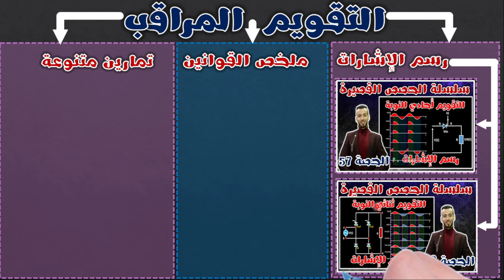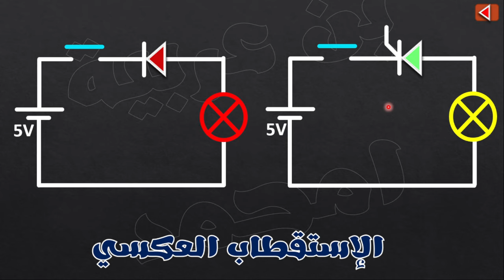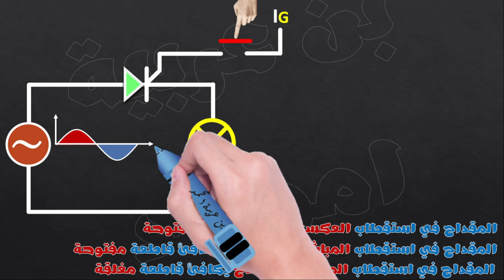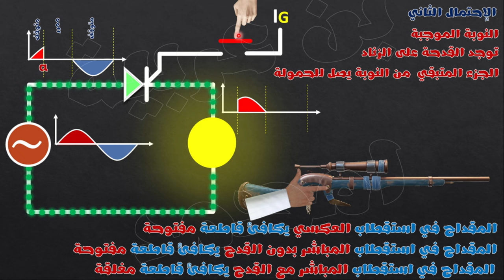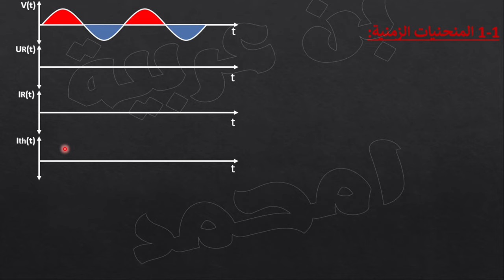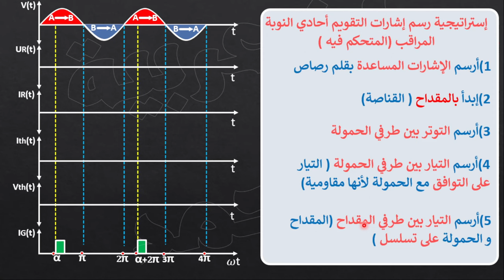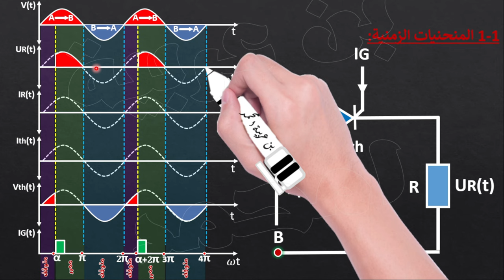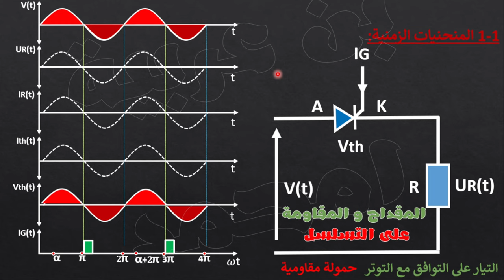الحصة 57: تقويم أحادي النوبة مراقب + مبدأ عمل المقداح Thyristor